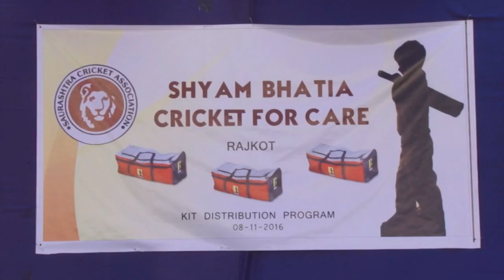Shyam Bhatia Cricket for Care, Rajkot - Jay D Mehta Speech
Kit Distribution Program
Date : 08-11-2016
Venue : Genius English Medium School, Rajkot